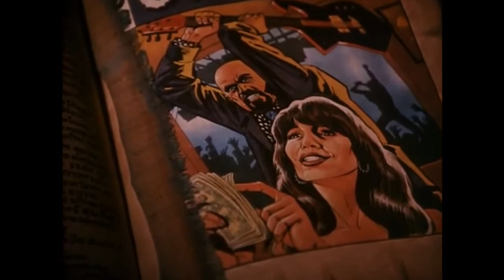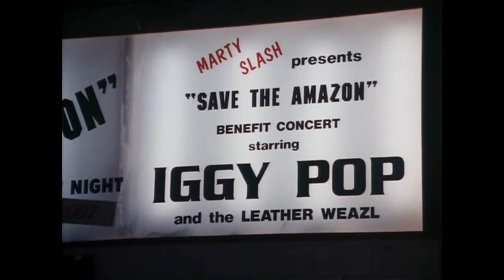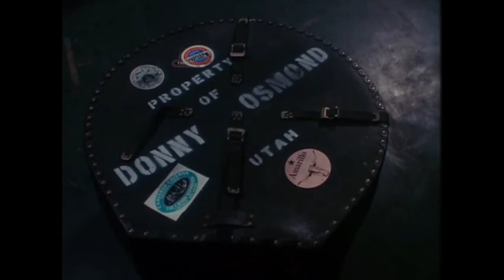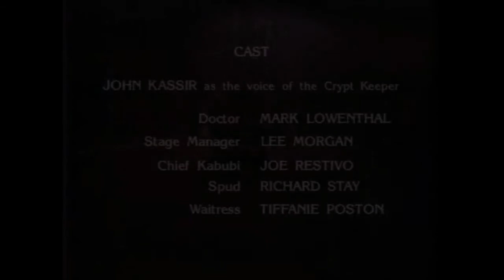Tales from the Crypt - For Cryin' Out Loud - S 02 E 08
Season 2 Episode 8 - For Cryin' Out Loud - A greedy rock promoter (Lee Arenberg) plans to run off with all of the donation money that was raised and accumulated from within a series of "Save the Amazon rainforest" charity benefit concerts, but things unexpectedly get complicated when it turns out that his hearing problems were nothing more than his own hidden conscience (voiced by Sam Kinison). To make matters worse, a greedy banker (Katey Sagal) soon blackmails the promoter.

Also starring Iggy Pop as himself.

Title: For Cryin' Out Loud
Air Date: May 22, 1990
Runtime: 30 min
Genres: Comedy, Fantasy, Horror